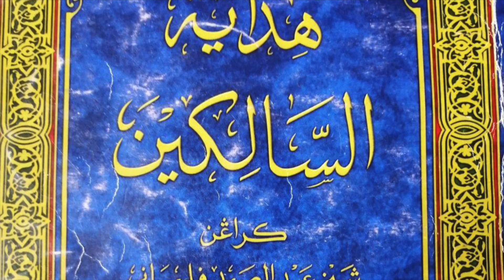USTAZ HASSAN MAT RAZALI (13 MEI 24 ISNIN) | KITAB HIDAYATUL SALIKIN | SURAU AL-HIDAYAH KG ALUR KUDA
Kuliah subuh Isnin di surau al-Hidayah Kampung Alur Kuda, Bukit Tok Beng, Kuala Nerus, Terengganu, Malaysia.
Kitab: هداية السالكين
Pengarang: شيخ عبد الصمد فلمباني
Bab 5: Menyatakan Segala Taat Yang Batin - Fasal Ke-7 -  Tawakkal dan Fasal Ke-8 - Mahabbah
Doa mohon berlindung dengan Allah daripada SYIRIK:
اللّهمّ إنّا نعوذبك من أن نشرك بك شيئا نعلمه ونستغفرك لما لا نعلمه